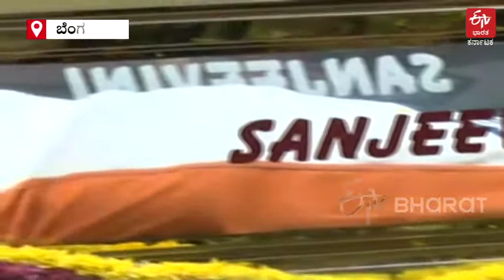actor puneeth rajkumar to be cremated with state honours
ಕನ್ನಡ ಚಿತ್ರರಂಗದ ಖ್ಯಾತ ನಟ ಪುನೀತ್ ರಾಜ್​ ಕುಮಾರ್ ನಿಧನಕ್ಕೆ ಇಡೀ ಕರ್ನಾಟಕವೇ ಕಂಬನಿ ಮಿಡಿದಿದ್ದು, ಅವರ ಅಂತಿಮ ದರ್ಶನ ಪಡೆದುಕೊಳ್ಳಲು ಸಾವಿರ ಸಂಖ್ಯೆಯಲ್ಲಿ ಅಭಿಮಾನಿಗಳು ಆಗಮಿಸುತ್ತಿದ್ದಾರೆ.

ಬ್ರೇಕಿಂಗ್​ ನ್ಯೂಸ್​ಗಳು
ಹೊಸ ಹೊಸ ವಿಡಿಯೋಗಳು..
ಎಕ್ಸ್​​ಕ್ಲೂಸಿವ್​ ಸ್ಟೋರಿಗಳು..